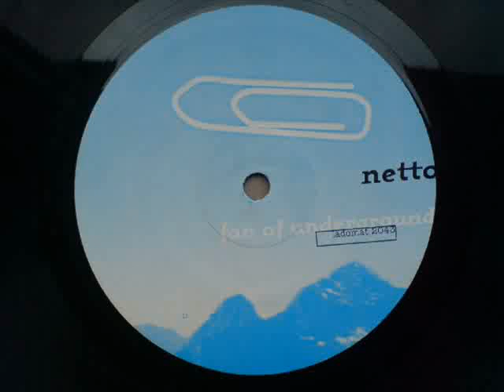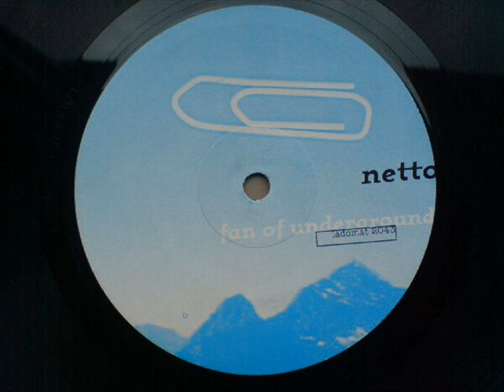Netto - Flying - Ladomat 2000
1996 :v